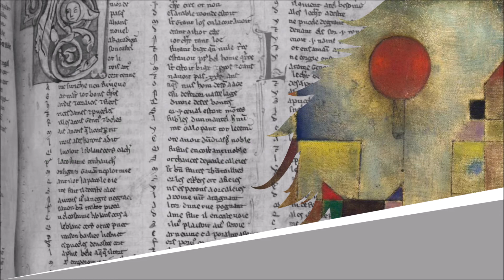Le Lis, l’Amaryllis, le Volubilis, la Mélisse - Chantefleurs - Robert Desnos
Le Lis, l’Amaryllis, le Volubilis, la Mélisse

Lecture : AB
Portrait de couverture : Raphaël Gauthey
Illustration de fond : Paul Klee

Texte :
Monsieur de la Palice,
Dégourdi sans malice,
Cultive avec délices
Les lis, les amaryllis
Et les volubilis,
La réglisse pour Alice :
Méli, mélilot, mélisse.